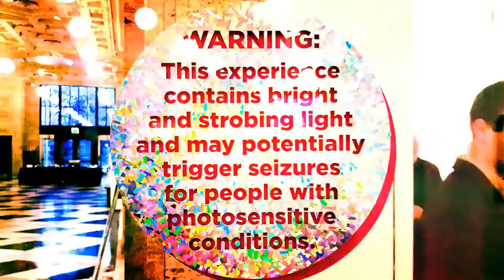KING'S MOUTH by Wayne Coyne :: ART EXH!B!T // FREAKOUT EXPER!ENCE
"KING'S MOUTH"
Original art installation by WAYNE COYNE of the FLAMING LIPS.

Presented by PNCA, Portland Oregon from 11/02/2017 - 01/06/2018.

Produced by:  Fun Little Films, 2017